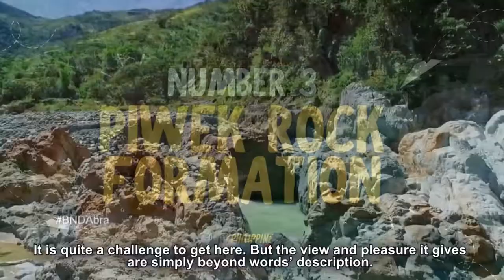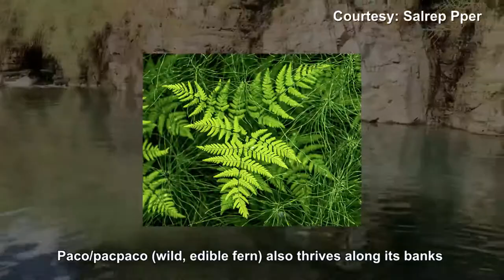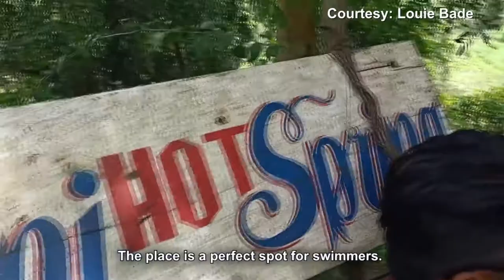Top 16 Must Visit Tourist Spots in ABRA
What are the must-see tourist spots in Abra, aside from the iconic Kaparkan Falls? Find out more in this detailed guide.

ABRA TOP LIST OF TOURIST SPOTS:
1. Sapilang Falls
2. Kaparkan Falls
3. Piwek Rock Formation
4. Tagpew/Tagpao Falls
5. Kili Falls
6. Libtec Crystal Cave
7. Abualan Cave
8. Manambor Falls
9. Mt. Poswey
10. Panaclisan River
11. Apao Rolling Hills
12. Mt. Bullagao
13. Kimkimay Lake
14. Tugot ni Angalo
15. Boliney Hot Spring
16. Abra River